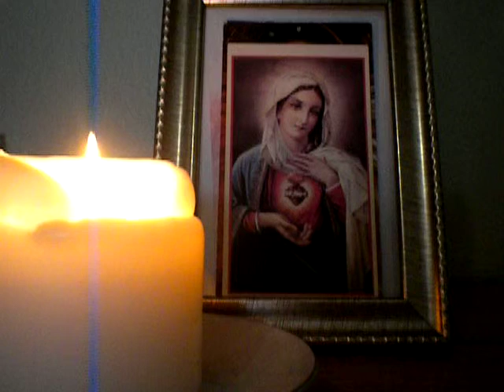236/2000 Ave Maria/cover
Dominus Tecum
Nunc, et in hora mortis nostrae.  Amen.